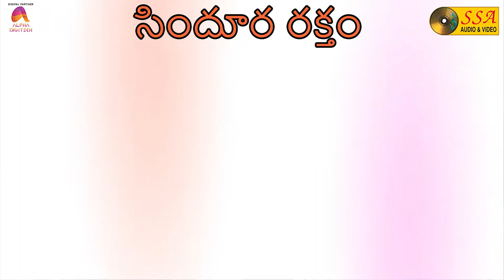సిందూర రక్తం| Sindura Raktam -Audio Song | Yese Rakshana | M. Polu |Souli | SSA Audio&Video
"Peace I leave with you, my peace I give to you: not as the world gives, give I to you. Let not your heart be troubled, neither let it be afraid. - John 14:27"

*Song Credits*

Song : Sindura Raktam
Album : Yese Rakshana
Singer : M. Polu
Lyrics : Dasari Jayarao
Record Label : SSA Audio & Video
Digital Partner : Alpha Digitech